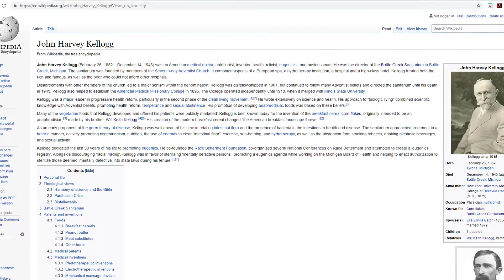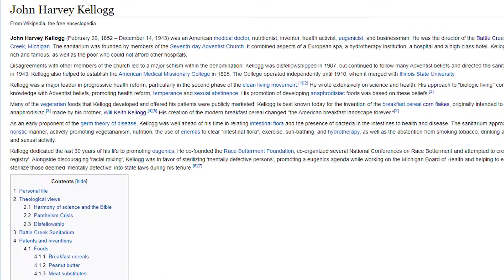Why Were Cornflakes Invented?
Ever wonder why Cornflakes were invented? The real reason might surprise you...

In fact, what if I told you that the Corn Flakes of today are actually the exact opposite of what they were designed to be? It actually created an irreconcilable rift between brothers Will Keith Kellogg, and John Harvey Kellogg.

Today we discuss why Corn Flakes were made, its unlikely origins, and the some surprising facts about this seemingly unsuspicious breakfast cereal.

John Harvey Kellogg had a much different idea for what the original purpose of of Cornflakes were supposed to be. He was very much more interested in the health and dietary restrictions and practices of his health institute, the Battle Creek Sanitarium, than he was making a profitable breakfast food.

John Kellogg's reason for inventing cornflakes was much different than his brother, Will Keith Kellogg's idea for the breakfast food's potential - which was turning Cornflakes into the massive multi national breakfast cereal brand that we know of today.

Join in on this video to hear the story of the history of American inventions. This time, the reason why Cornflakes were invented.

Thanks for stopping by the Common Knowledge Channel. We're here to take the every day questions and facts that we come to realize we may have not have actually thought deeply through before, and combine new learning something new every day with my mediocre video editing skills, for your viewing entertainment.

My editing skills may improve over time, but I promise, my dry jokes wont.

If you have questions you want answered, drop them in the comments!

Common Knowledge